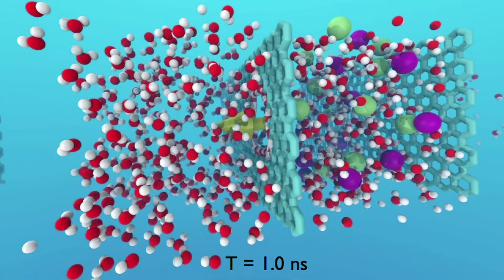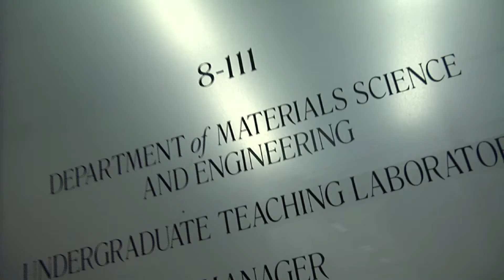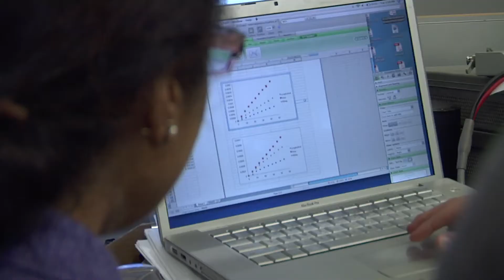Materials Science and Engineering at MIT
Students and faculty at MIT describe the lab-centered curriculum.